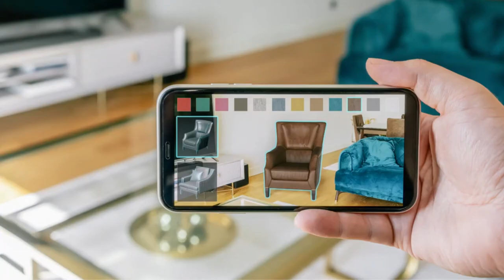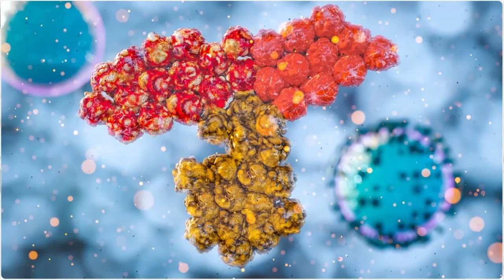10 Cutting Edge Technology Examples You Won’t Believe Exist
We can already see how much technology has changed our world just by looking at where we are now. Over the years, scientists have come up with new technologies that are meant to make people's lives much easier. People's way of life always seems to be behind the times when compared to the latest technological advances. Are you ready to see what the future might look like? Today we are going to talk about the “10 Cutting Edge Technology Examples You Won’t Believe Exist”.

 You are watching 🎥: 10 Cutting Edge Technology Examples You Won’t Believe Exist